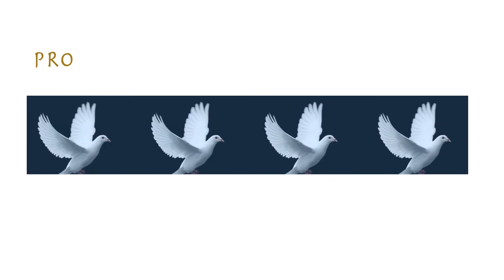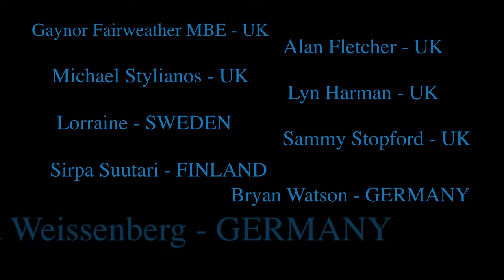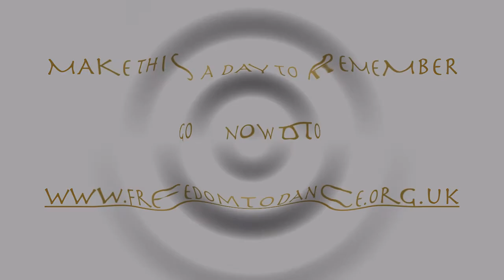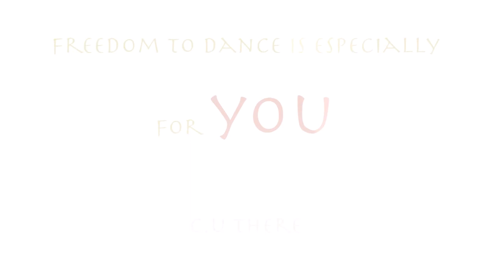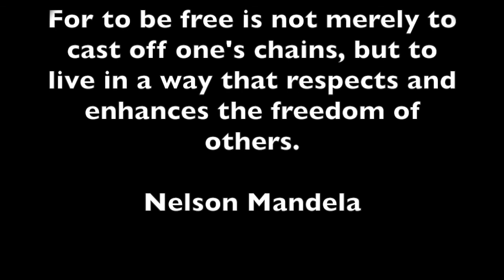Freedom to dance 2014